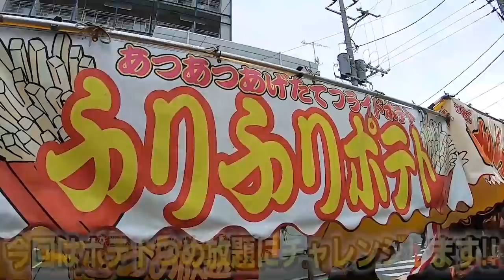お祭りの金魚すくいで5匹連続ゲットできたら1万円！/コラボ屋台の旅総集編【しほりみチャンネル】